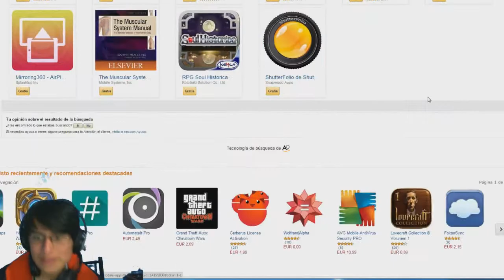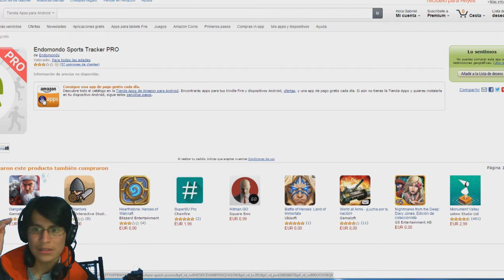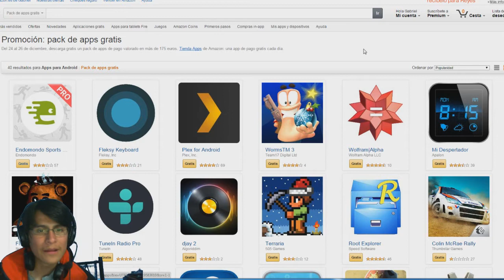Noticia: Apps Gratis para Android por Amazon (Solo hasta el 26 de Diciembre)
Que onda carnales hoy les dejo esta noticia, aprovechen que yo ya lo hice, hay de todo un poco para descargar.